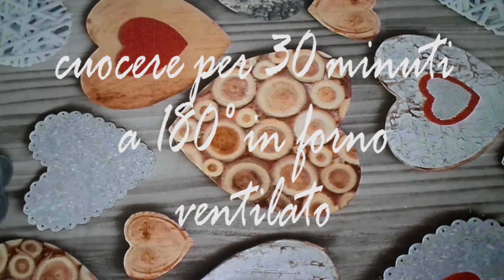granola bars | barrette croccanti super light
GRANOLA BARS - BARRETTE CROCCANTI
(senza zucchero, dietetiche,energetiche e buonissime!)

ingredienti:
150 GR FIOCCHI D'AVENA
150 GR FARINA INTEGRALE
150 GR FRUTTA ESICCATA( uvetta e albicocche)
80 GR FRUTTA SECCA (mandorle intere)
20 GR SEMI DI LINO
20 GR SEMI DI SESAMO
UN PIZZICO DI SALE
180 GR ACQUA T.A.
50 GR OLIO DI SEMI DI GIRASOLE
BUCCIA DI LIMONE EDIBILE GRATTUGIATA
ESSENZA VANIGLIA UNA FIALA
UN CUCCHIAINO DI CANNELLA IN POLVERE.

Procedimento:
usando un mixer o il bimby frullare i fiocchi d'avena con le mandorle e i semini.
in una ciotola capiente unire la farina, il mix di aveva-semi-mandorle, acqua,olio, la frutta esiccata spezzettata (volendo si può aggiungere all'avena e frullarla nel mixer), il sale, la buccia di limone, la vaniglia e la cannella.
amalgamare bene tutto e trasferirlo su carta forno.
aiutandovi con un altro foglio di carta forno e il mattarello, stendere l'impasto a uno spessore di circa mezzo cm.
formare le barrette tagliando l'impasto con un  tagliapizza o un coltello affilato.
infornare 30 min in forno ventilato a 180°.
far raffreddare completamente ,dividere le barrette e conservarle in una busta ermetica, o un contenitore ben chiuso , in dispenza per diversi giorni.
con queste dosi si ricavano circa 12 barrette della grandezza di un crackers.

INGREDIENTI PER SOSTITUZIONI:
FIOCCHI D'AVENA  farina d'avena o fiocchi di cereali misti
FARINA INTEGRALE farina di riso o farina di frumento
MANDORLE noci o nocciole
UVETTA E ALBICOCCHE SECCHE  mirtilli,datteri, ananas ,zenzero, mela,pera, fragole,prugne, banane, cocco (qualsiasi frutta disidratata a vostra scelta. N.B. tenete d'occhio le calorie!!!)
SEMI DI LINO E SESAMO semi di girasole,canapa,chia sesamo nero, finocchio.
OLIO DI GIRASOLE olio di riso, olio di semi vari, olio EVO, olio di arachidi
VANIGLIA E CANNELLA zenzero, curcuma, essenza arancio o millefiori
BUCCIA DI LIMONE buccia d'arancia, zenzero fresco tritato, cocco rapè.

Puoi supportare il canale acquistando le attrezzature che usiamo:

YI 4K Plus action cam

YI bastone selfie telescopico & Telecomando Bluetooth per la Action Camera

BUSINESS MAIL
se hai un progetto da realizzare o un'idea da proporci scrivi a: